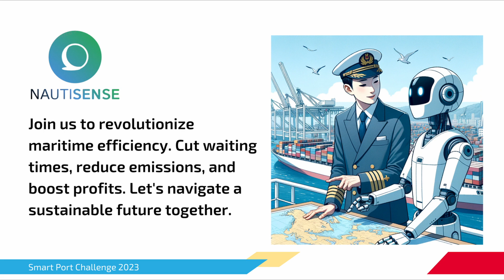PIER71™ SPC2023 Finalist | Nautisense | Elevator Pitch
Nautisense, a Smart Port Challenge 2023 Finalist, presents a transformative approach to the maritime industry in this 30-second pitch.